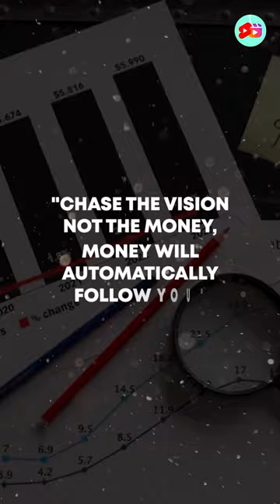The Rise of Startup Founder Billionaires in India | Kushal Lodha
Do you know that startup founder billionaires are taking over the traditional billionaires of India?

According to the IIFL's recent report, 1103 people's net worth was more than 1000 crores, and among these 100 were startup founders of 59 different startups.

The interesting thing is that the average age of the people on this list was 63, whereas there were 13 people who were born in the 1990s! The number of startup founders on this list is expected to increase in the near future.

So what’s your view on these startup founders taking over the traditional billionaires of India? 👇